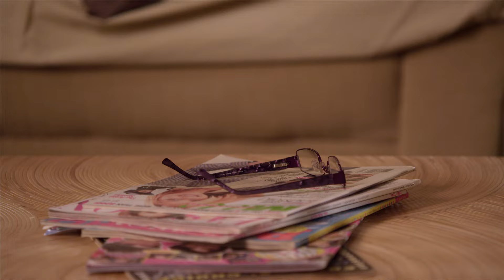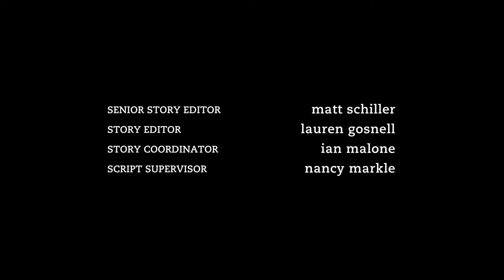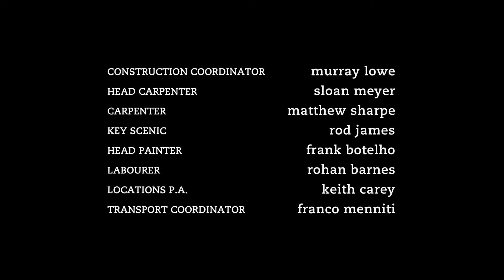Degrassi: The Next Generation 1231 | Bitter Sweet Symphony, Pt. 1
It’s a new semester! But Cam’s hesitant about coming back to Degrassi after an amazing week at home. Pressures at school and hockey are sometimes too much. Things are good with Maya, but when he’s made to feel he’s not good enough for her, Cam sends a break-up text. And from there, everything unravels. Dallas wants a date with a reluctant Alli and makes it his mission to win her over. Eli is on the frontline of the devastating tragedy and is in fear that his past is becoming his present.